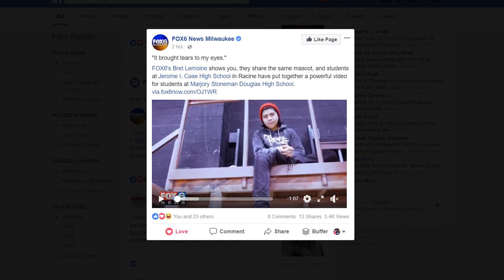Dear Parkland Students Video - Proud of My Team of Filmmakers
Just want to share some exciting experiences going on in my life.